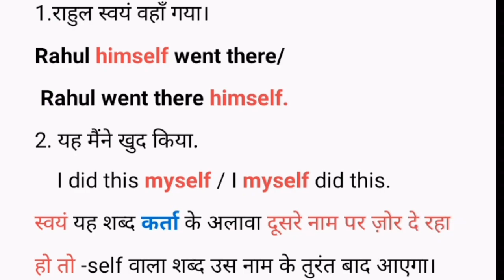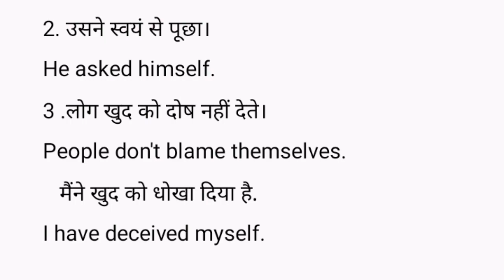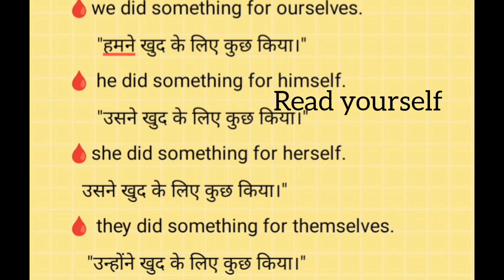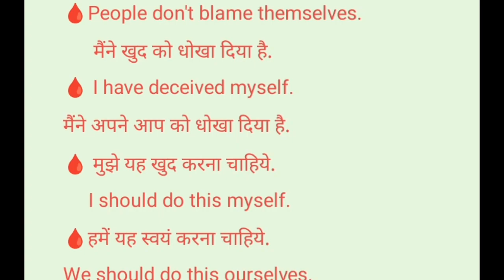Use of Self/Selves | English Grammar